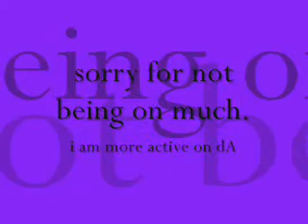Updates 'n' stuffz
Please look in my channel description for important updates
EDIT! use my moderator to suggest what of my characters i should use in my vids